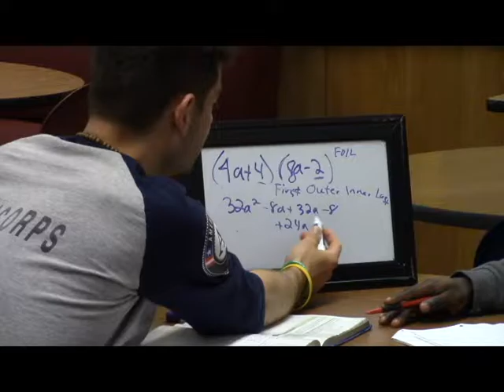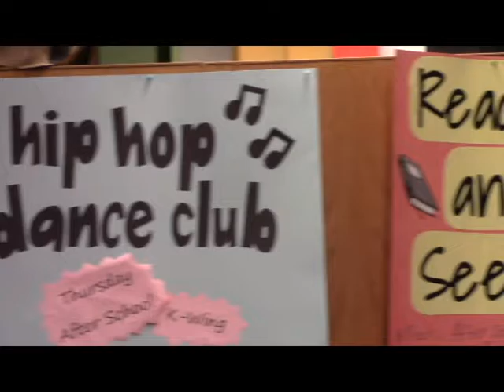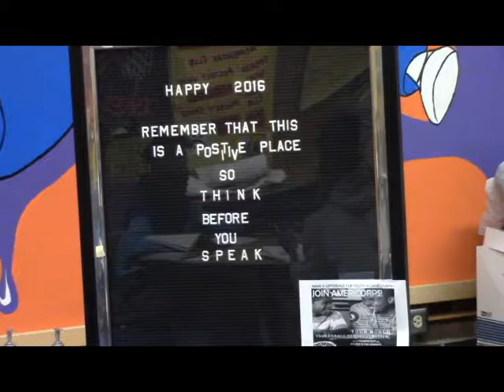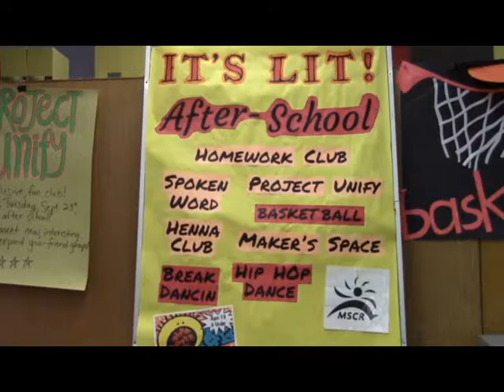CLC June 9 2016